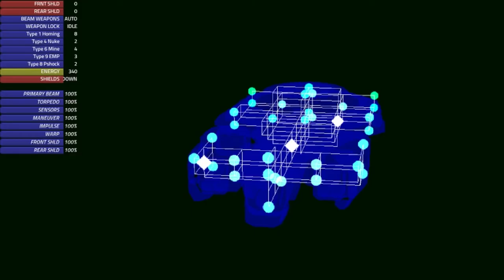TSN Hamilton Double Front on the 11th of February 2018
TSN Canada Second Light Division Hamilton Ontario double front on the 11th of February 2018.
special thanks to Daniel Randall for the recording equipment.